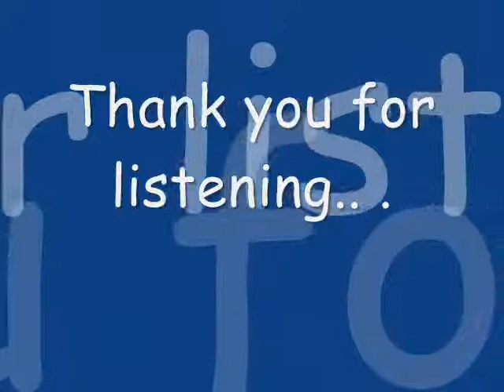OUT OF MY LEAGUE(ANGIE)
Out of my League music by Stephen Speaks..

Requested by angie ^ ^